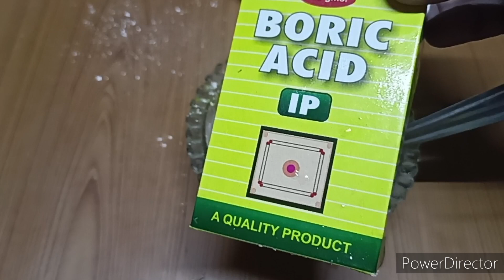cockroach killer| கரப்பான் பூச்சி இனி உங்கள் வீட்டு கிச்சன்ல இருக்காது!!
கரப்பான் பூச்சியை அடியோடு ஒழிக்க முடியும்

எல்லா கரப்பான் பூச்சியும் காலி

கரப்பான் பூச்சியை நிரந்தரமாக விரட்ட

கரப்பான் பூச்சி